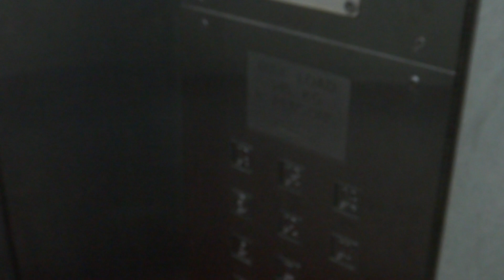Blk 4 Beach Rd Residential HDB, Singapore - Fujitec Exceldyne ii Traction Elevator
Another unique one-door installations done by Fujitec. In earlier videos you have seen relatively late two-door installations that are still of limited stop design and older fixtures - this video is the total opposite, a one-door car serving all floors, similar to the one found at Blk 27 Bedok.

Technical Specifications :
Floors served : 1 to 14
Capacity : 8 persons/545kg
Manufacturer : Fujitec Elevator (フジテック)
Model: Exceldyne ii (EXDN-II) (エクセルダインii)
Year installed: 1967 (Original), 1998 (Replacement)
History :  Replacement as part of MUP, previously Hitachi